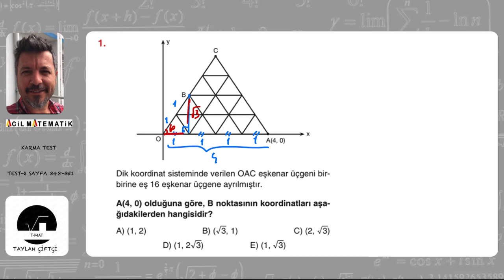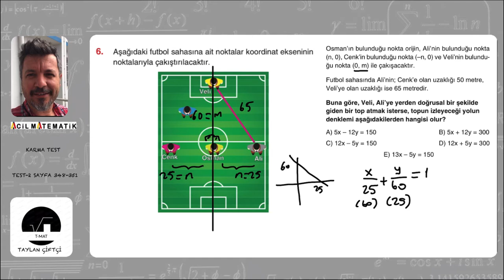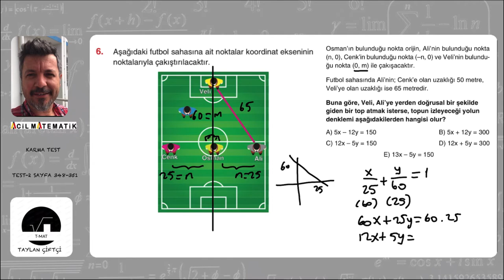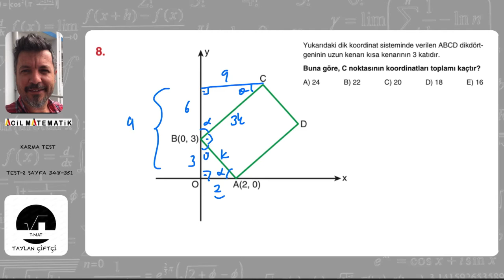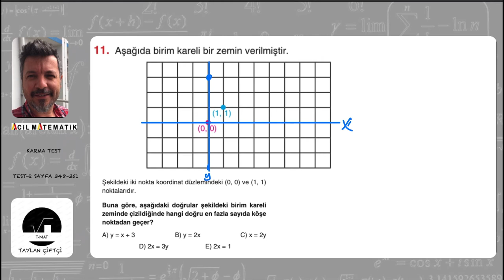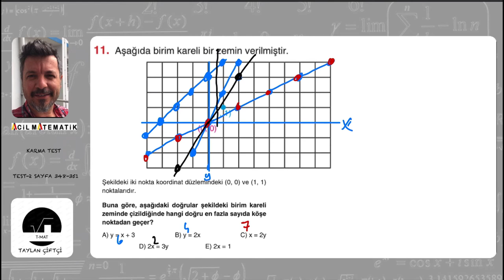ACİL YAYINLARI GEOMETRİ SORU BANKASI (KARMA TEST -2 SAYFA 348-351)